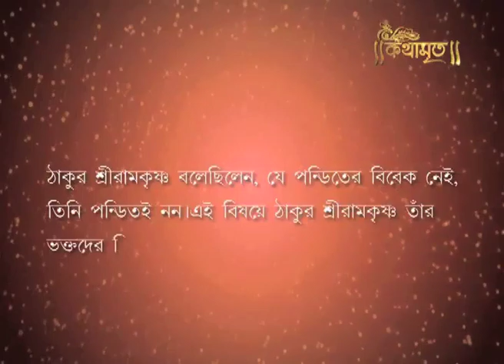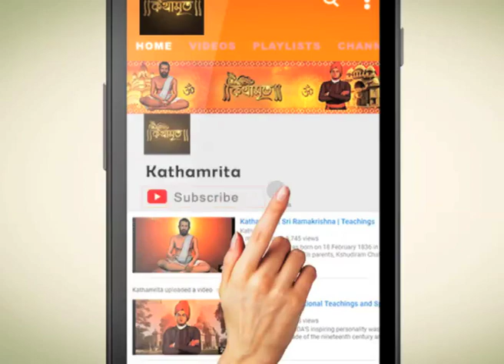বিবেকহীন পন্ডিতেরা পন্ডিত হয় না | Without Conscience Philosphere can"t be considered as Philosphere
A Philosopher dosen't need to advertise for his lacture. Because if he has the power touch other sole, people will come automatically to listen his words to seek his guidance.